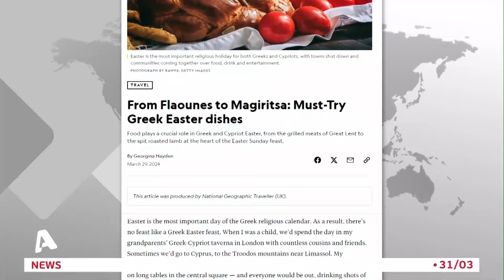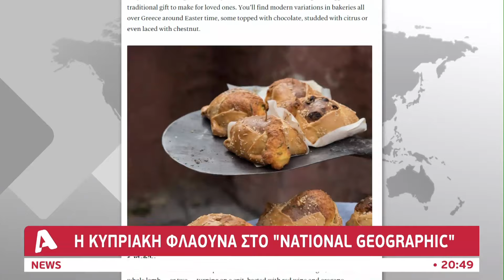Η κυπριακή φλαούνα φιγουράρει στο National Geographic